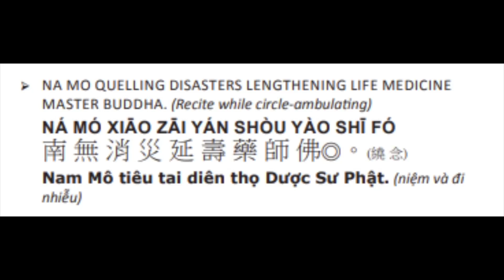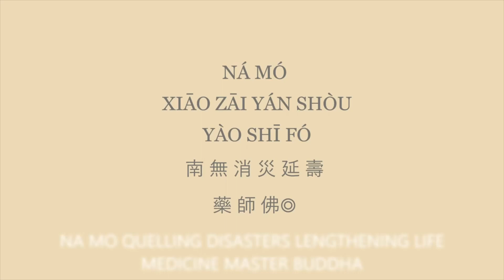38. 药师如来！药师如来！ 消灾延寿药师佛！Medicine Master Buddha ！ Lengthen life & quail disaster! 7/28/23